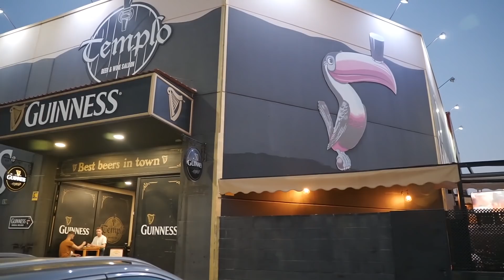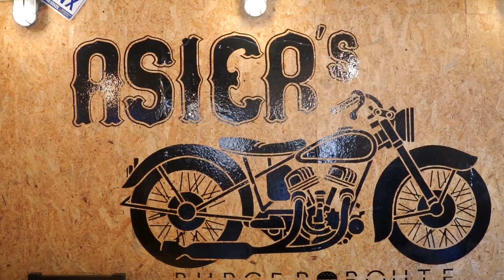BUSCANDO la MEJOR HAMBURGUESA 🍔 de valencia / VALENCIA BURGER SHOWDOWN 2020 / BOUFIT / JOE BURGER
AQUI TENEIS EL EPISODIO 1 : En BUSCA de la MEJOR HAMBURGUESA 🍔 de valencia

Tracks:

Blue_Wednesday_-_Step_By_Step
Brock Berrigan - So In Love
Brock Berrigan - Weekend in the Wilderness
Brock Berrigan - John